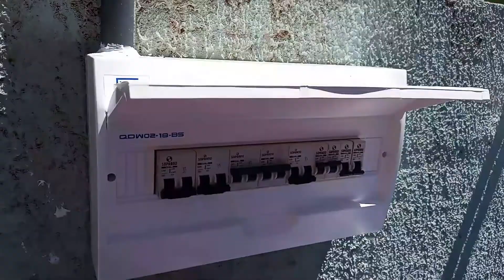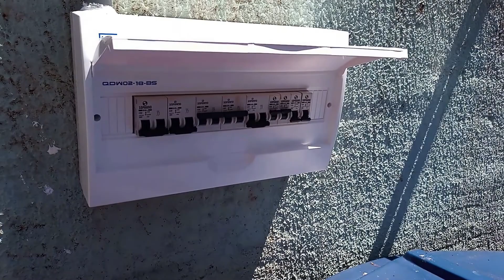Elétrica para Estufa e Criação de Peixes em Caixa D’água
Este  é o sexto vídeo sobre o passo a passo da construção e montagem da estufa residencial para abrigar nosso sistema de aquaponia familiar.

Mostramos como foi feita toda a instalação elétrica para a estufa e para o sistema de aquaponia.

A estufa abrigará nosso sistema de aquaponia residencial, um sistema de aquaponia simples que permitirá o cultivo de nosso próprio alimento (hortaliças, temperos e legumes).